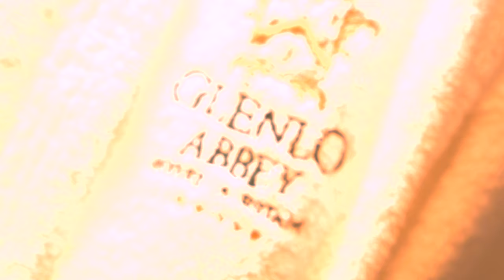We stayed in a Luxury 5 Star Hotel in Galway | Ireland Vlog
So we haven't stayed in a hotel in over a year!! We tried out the Glenlo Abbey Hotel - a luxury 5 Star Hotel - in Galway Ireland and I took it upon myself to make the most of our entire room! I could hardly contain my excitement! If you want a very exciting room tour, you've come to the right place!

Apologies for the terrible lighting throughout haha.

MY GEAR:
For photography - Nikon D750 & 24-120mm f/4 lens
For filming - Sony A6400 & 16-50mm lens
GoPro - GoPro Hero 10 bundle
My Drone - DJI Mini 2 Fly More